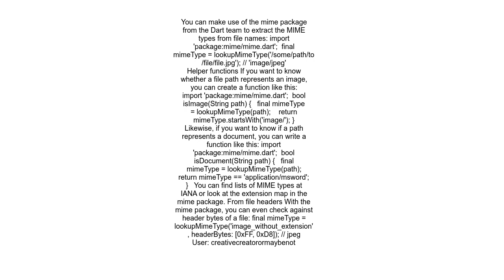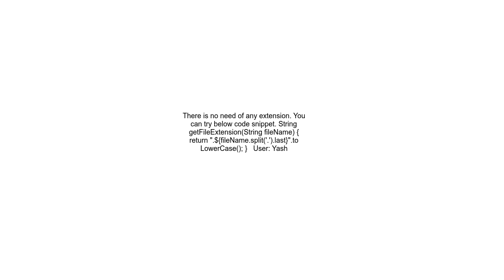How to get type of file